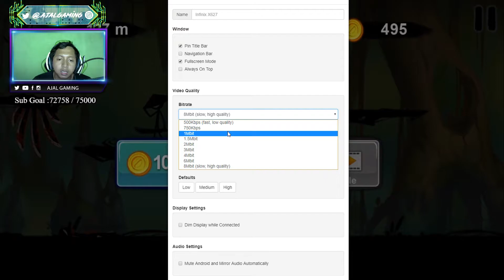Menampilkan Layar Hp di OBS dengan Mirroring Vysor Menggunakan Hp Infinix dengan Setting Terbaik -👇